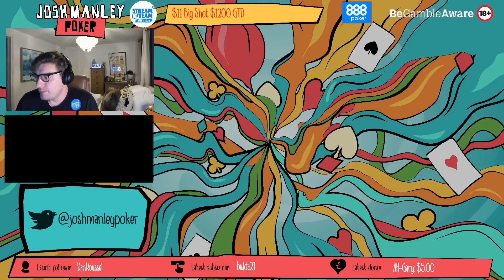Top Poker Twitch WTF moments #342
Intro: (0:00)
BertStevens : (00:05)
Nili_AOE : (02:59)
JoshManleyPoker : (05:25)
JeffBoski : (09:42)
Ian Simpson: (11:34)
Outro: (13:55)